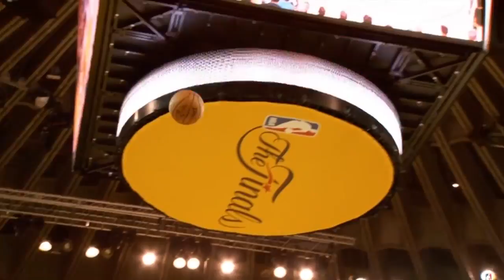First Cavs Hoist it for the Land 2016-2017!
Time for a REPEAT for the LAND!